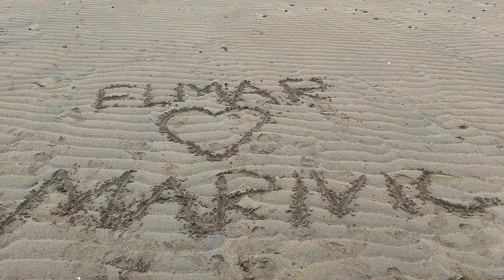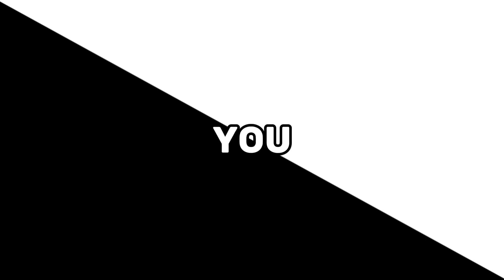NANGUHA KAMI NG MALILIIT NA LAMANG DAGAT SA BINOHANGAN SEASIDE | PROVINCE VACATION 2023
Nanguha kami ng maliliit na shells sa tabing dagat. I had so much fun when we get small shells at ibang lamang dagat